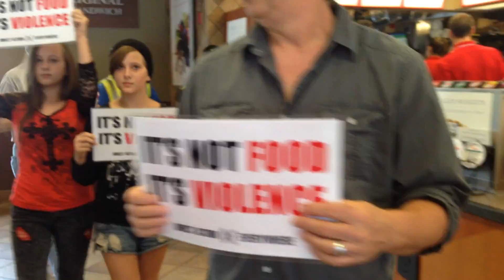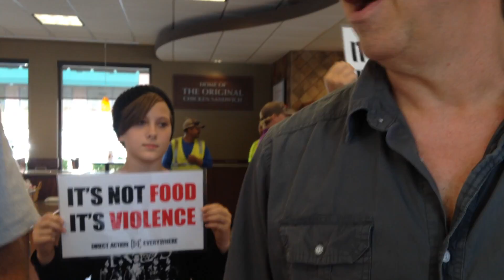DisruptSpeciesism Nashville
Three activists in Nashville, Tennessee deliver a message of animal rights in a friendly manner to restaurant customers.